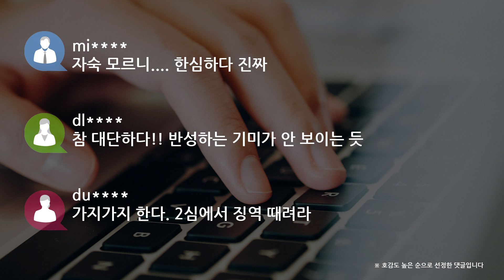[쿠키영상] '상습 도박' 슈, 여행 사진 올렸다 여론 뭇매…"도박 끝나니까 관종 짓"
상습 도박 혐의로 집행유예를 선고받은 그룹 S.E.S. 출신 슈가 근황을 전했습니다.

슈는 자신의 인스타그램에 바다에서 찍은 사진 두 장을 올렸는데요.

사진에는 휴양지에서 아이들과 행복한 시간을 보내고 있는 모습이 담겨 있습니다.

이후 논란이 되자 슈는 SNS를 비공개로 전환했는데요.

hm
이런 사진 뭐하러 올리는지...

hy
도박 끝나니까 관종 짓거린가

bb
나도 8억 날리고도 저렇게 여유롭고 싶다

mi
자숙 모르니. 한심하다 진짜

dl
참 대단하다!! 반성하는 기미가 안 보이는 듯

du
가지가지 한다. 2심에서 징역 때려라

슈는 해외 원정 상습 도박 혐의로 재판을 받고 있는데요.

1심에서 징역 6개월, 집행유예 2년, 사회봉사 80시간 명령을 선고받았습니다.